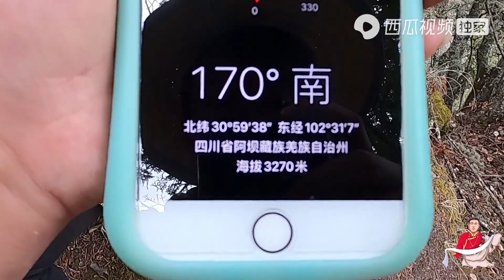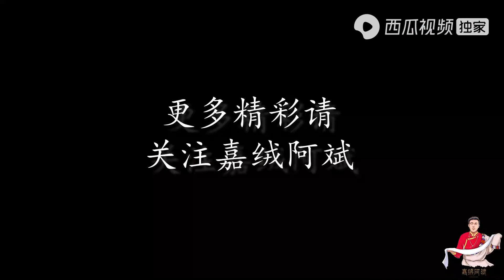它是藏区最美味的野生菌，外观跟羊肚一模一样，一斤能值好几百元【嘉绒阿斌】